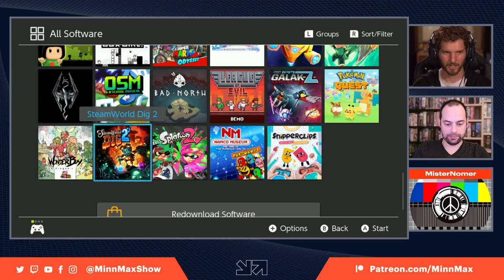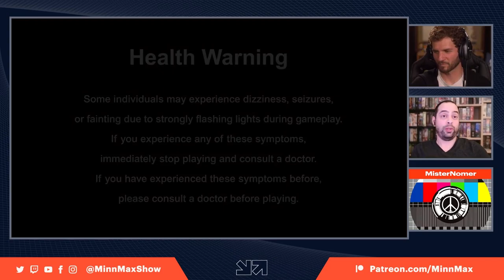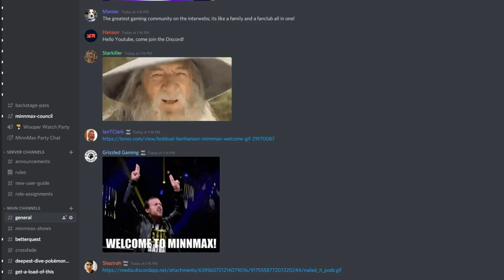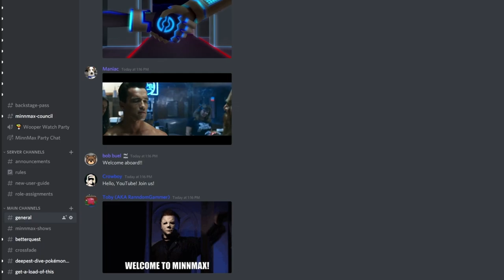Puzzle Wars - JeffM Vs. Hanson In Pokémon Puzzle League, Tetris, Puzzle Fighter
MinnMax's Jeff Marchifava goes up against Ben Hanson in a series of competitive puzzle games, they start out with Pokémon Puzzle League on the Nintendo Switch before switching over to Puyo Puyo Tetris 2 and Puzzle Fighter II. You can follow MinnMaxShow and watch us live on Twitch

00:00:00 - Intro
00:01:26 - Pokémon Puzzle League
00:32:01 - Technical Difficulties
00:46:11 - Puyo Puyo Tetris 2
01:08:00 - Puzzle Fighter 2

Team Fortress 2 - DJDio
Ghost of Tsushima - ProcyonNumber6
Earth Defense Force 2017 - ErinJBear
Jak and Daxter - SteveB
Wordle - PrettyGoodPrinting.com
Spy Fox in: Dry Cereal - Clemens Zobel
Journey - Spider_Dan
BioShock - Maniac
The Addams Family Pinball Machine (Bally, 1992) - Bob Buel
Elite Beat Agents - Divorced Cougar (Mike M)
Snowboard Kids 2 - Tanner
Borderlands - Jawarhello
Viva Piñata - Nickfilo
God Hand - Patrick Polk
The Legend of Zelda: Wind Waker - Otsego12
Star Wars: The Force Unleashed - Starkiller